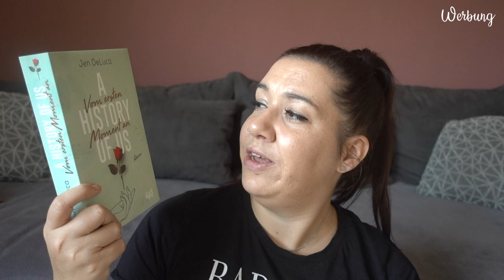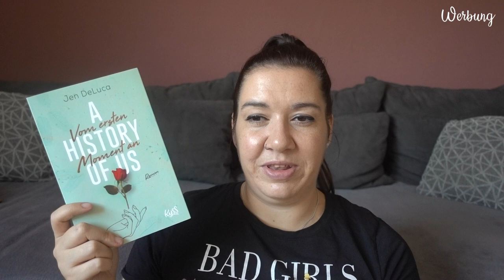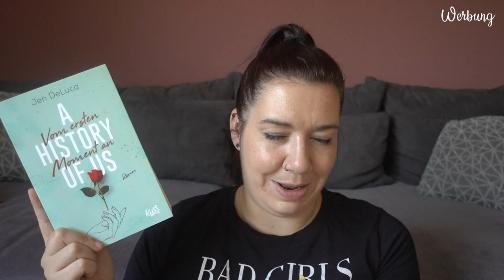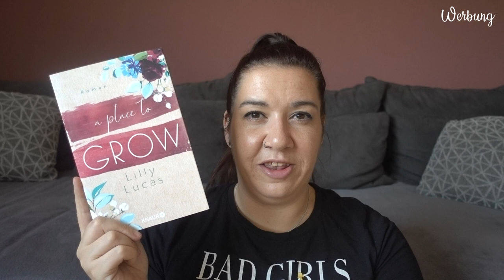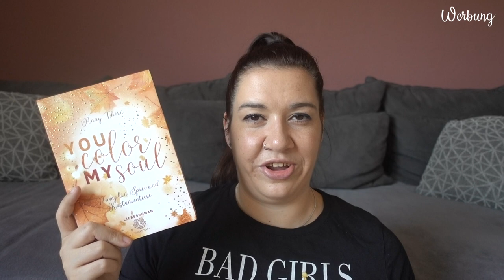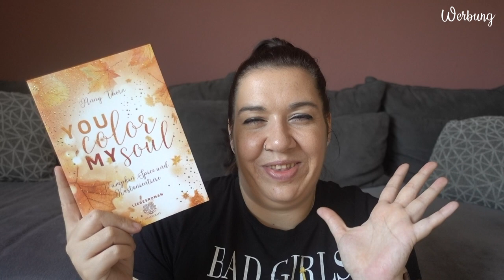3 Bücher, die... | ... perfekt in den Herbst passen | Canis Minor Art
im heutigen Video möchte ich euch Bücher zeigen, die euch perfekt in den Herbstmode bringen.

𝙒𝙚𝙧𝙗𝙪𝙣𝙜 | 𝙆𝙤𝙤𝙥𝙚𝙧𝙖𝙩𝙞𝙤𝙣

Amazon Wunschliste